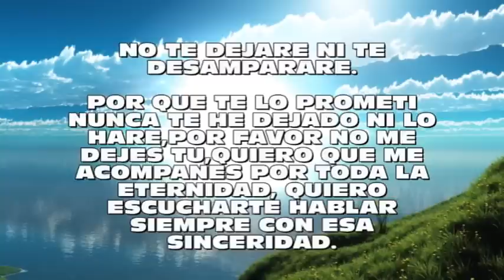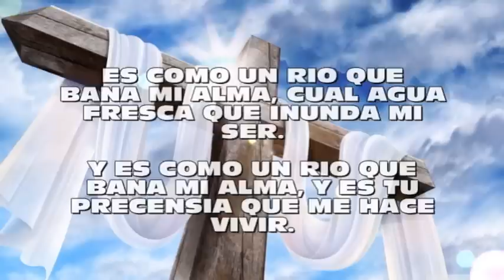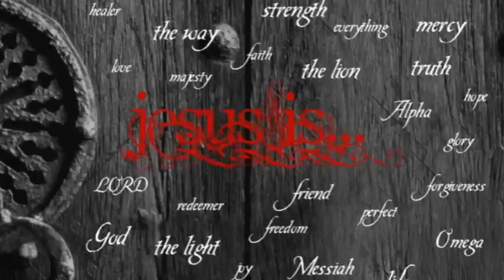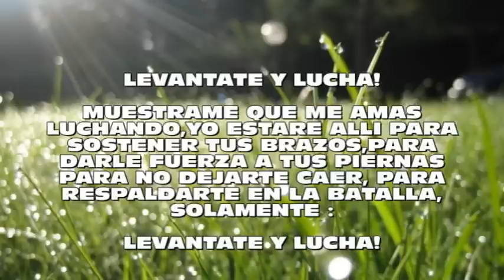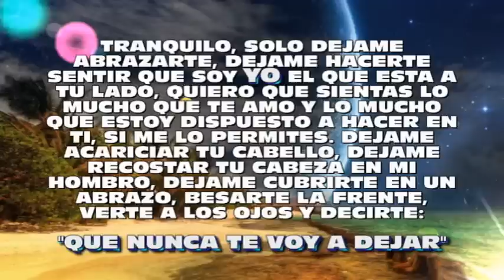MI VIDA ESTA LLENA DE TI INSTRUMENTAL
MUSICA CRISTIANA INSTRUMENTAL DE ADORACION A DIOS. HECHA POR ADAM CR9